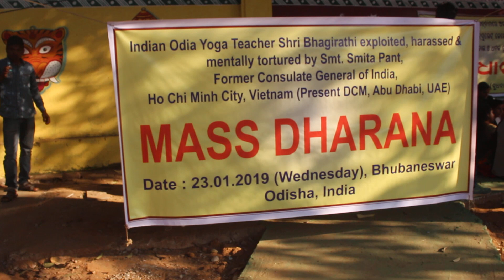Mass Dharana against IFS Smita Pant's cruel activities upon Odia Indian Yoga Teacher Bhagirathi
Mass Dharana in front of Governor House ( near Circuit house ),Bhubaneswar,Odisha on 23rd Jan 2019 against IFS Smt Smita Pant's cruel activities upon Indians in foreign countries.